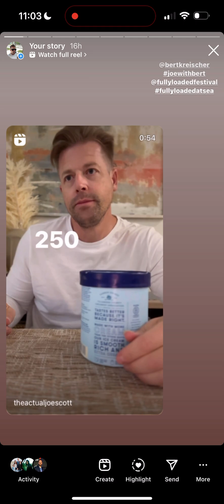Manifesting with Taco Bell 🌮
After weighing in over 200lbs it was time to unpack “the why”